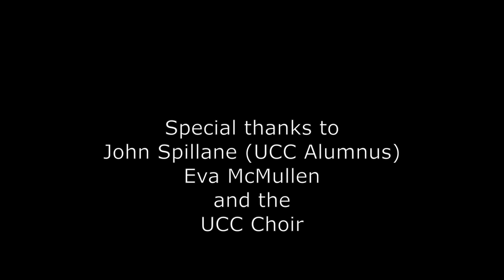Christmas Special with UCC Alumnus John Spillane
Cork legend and UCC alumus John Spillane has composed a song in honour of Cork's English Market backed by a UCC choir.  The song "The English Market Christmas Angel Song" is John's Christmas single and is available on his new album The man who came in from the dark.

UCC and the English Market have close links as many of the artisan food producers have done courses run by the School of Food and Nutritional Sciences